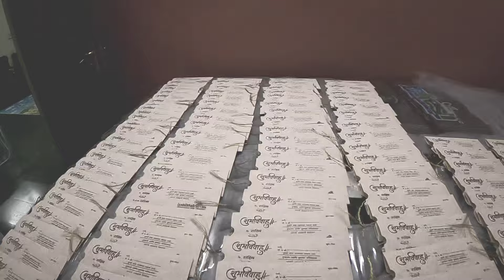Haldi Ceremony of Rahish Naik | Getting Married | 2024 | Best Goan Wedding